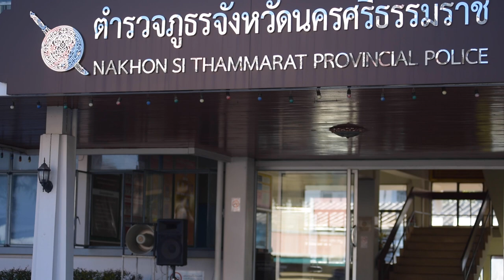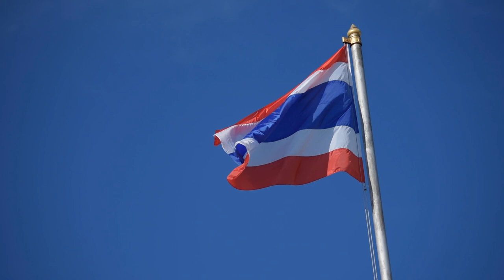Power, Protection and Magic in Thailand: Chapter 1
"Power, Protection and Magic in Thailand" by Craig J Reynolds.

Video by Oliver Friedmann at ANU College of Asia and the Pacific.
Filming in Thailand by Tanavit at HD Team Production Nakhon Si Thammarat.